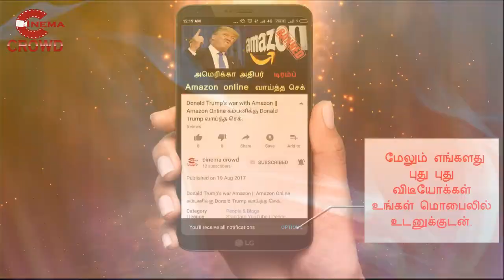Nandhini serial jan 17th episode review